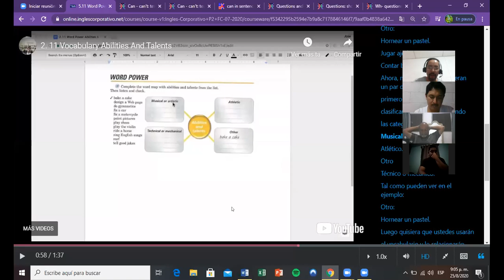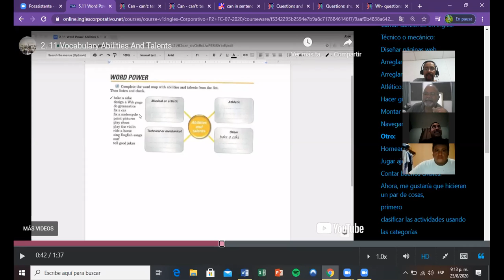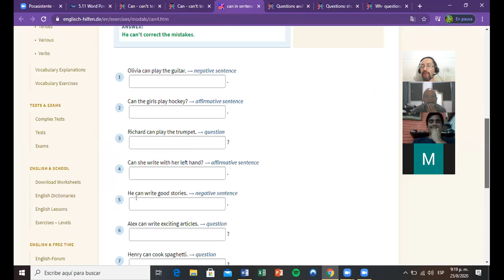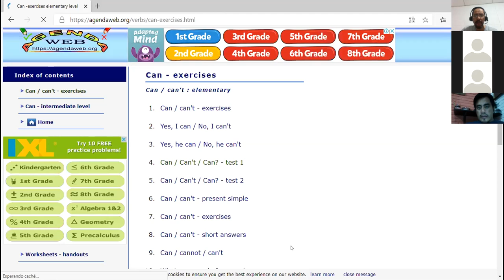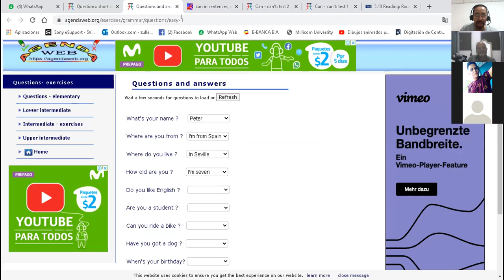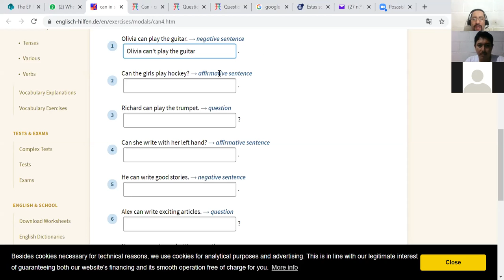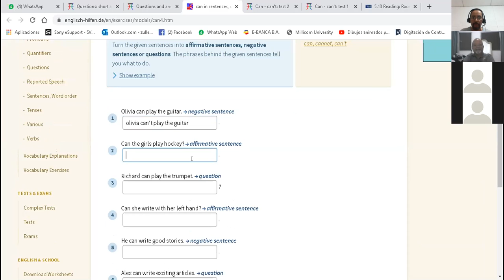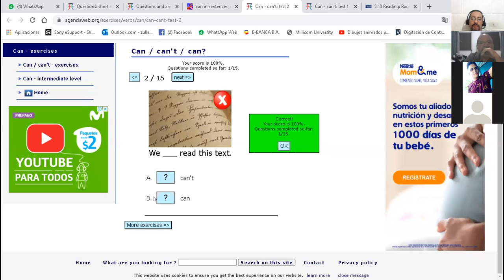Ingles Corporativo- Day 14 Wh- can / do / be